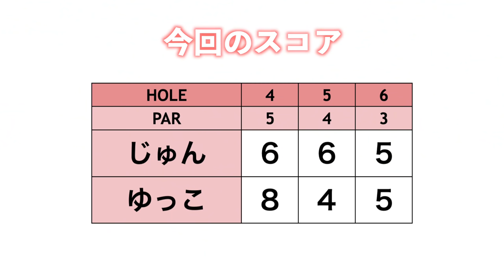ショートホールでお試しライブ配信やってみた！【白鳳カントリー倶楽部4-6H】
今回は、じゅんちゃんとゆっこちゃんが
白鳳カントリー倶楽部を回ります！

12/23(木) 第2回ringolfフューチャーズトーナメント開催決定！